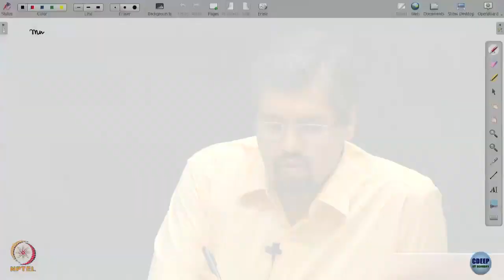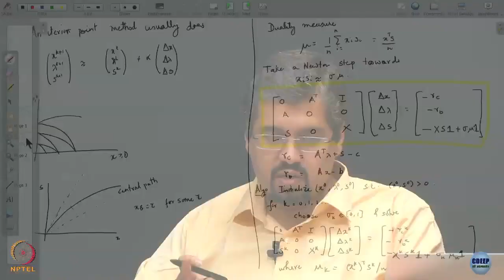Lecture 22: Interior point methods for linear programming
Week 11: Lecture 22: Interior point methods for linear programming